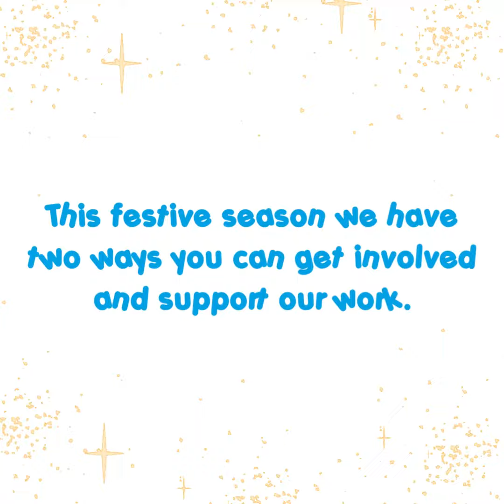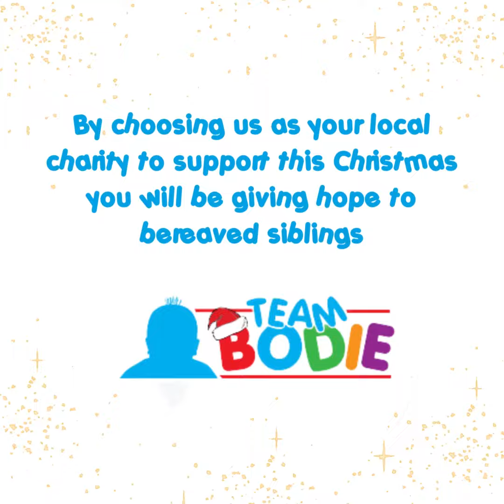Choose the Bodie Hodges Foundation as your local charity to support this Christmas ✨